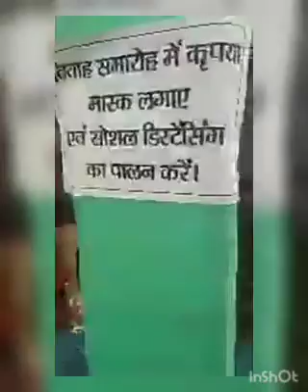विधायक राजकुमार रोत ने की शादी - आदिवासी रीति रिवाज से सम्पन्न हुआ विवाह!